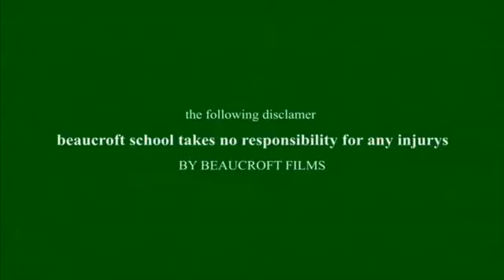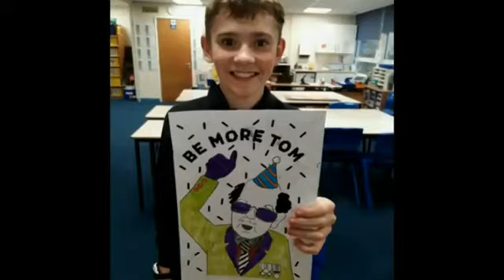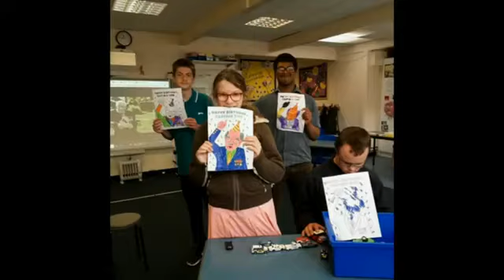1 to 5 but new voice